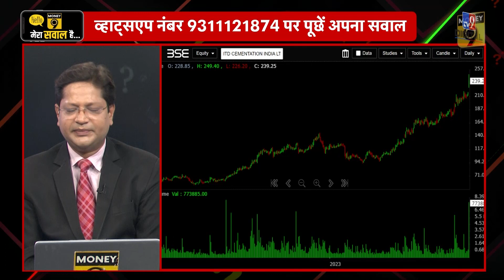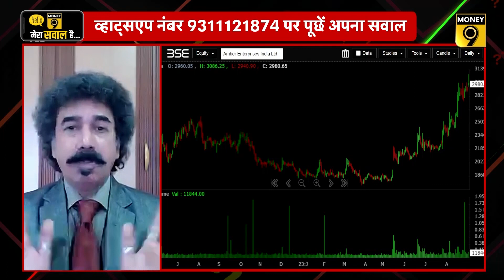BHEL EIH, Amber Enterprises, ITD Cementation में क्या करें? Buzzing Stocks | Genus Power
Hotel Stocks की तेजी में किस शेयर में करें निवेश? BHEL के शेयर में अभी कितनी तेजी बाकी? Alok Industries में तेजी के पीछे क्या है कारण? Amber Enterprises की तेजी में क्या करें? ITD Cementation में क्यों आई तेजी? खबरों वाले शेयरों में कैसे बनाएं रणनीति, जानिए इस कार्यक्रम में.